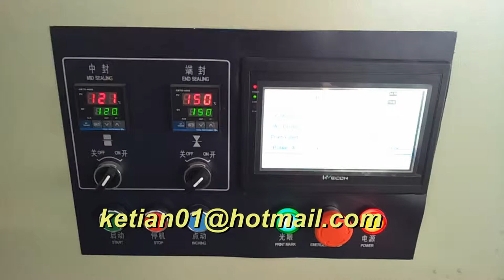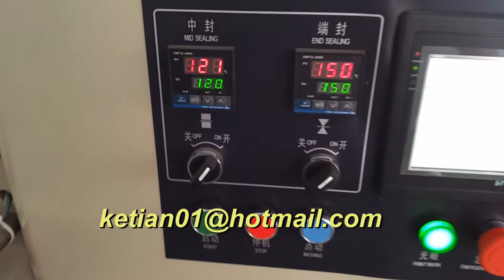Diapers Flowpack Packaging Machine